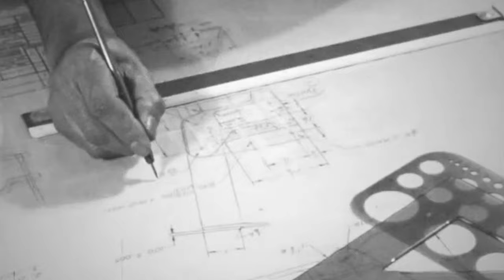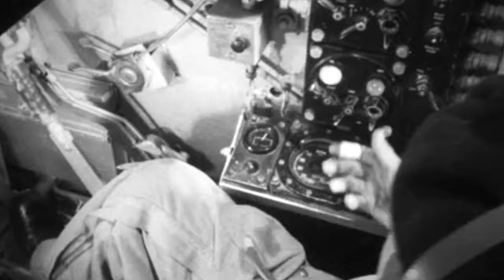The Colossal 120-millimeter Tank Cannon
On September 7, 1945, the nightmare had seemingly ended. The Allies had crushed the Axis powers, and the world celebrated with the Victory Parade. But what started as a jubilant commemoration of the end of hostilities quickly morphed into a chilling premonition of future terrors.

Amidst the fanfare, the increasingly menacing Soviet Union threw down the gauntlet, unveiling a fearsome machine: the IS-3 heavy tank. As these steel monsters rumbled down the parade route, a shiver of fear ran down the spines of the representatives of the British, French, and American armies.

She was a fortress on tracks, with a never-before-seen 120-millimeter main gun in caliber – that screamed doom.

In response, the British began a desperate race to unleash their own contender in this battle for the ultimate tank: the FV214 Conqueror, a colossus built to stare down the Soviet IS-3's barrel.

Armed with a 120-millimeter gun capable of punching through the thickest steel, armor that could shrug off hellfire, and one of the first range-finder systems in tank warfare history, the FV214 Conqueror emerged as a titan in her own right, ready to clash with the Soviet menace…